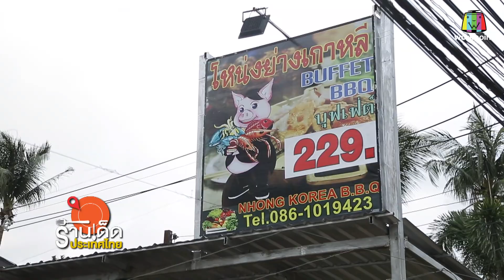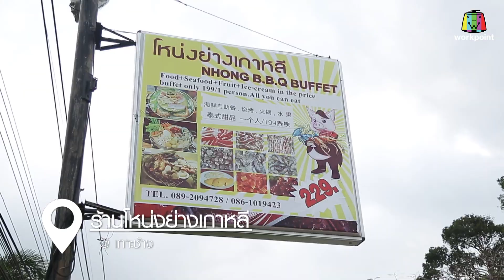ร้านเด็ดประเทศไทย l EP.336 l 28 มี.ค. 61